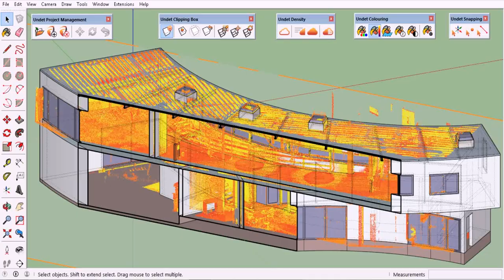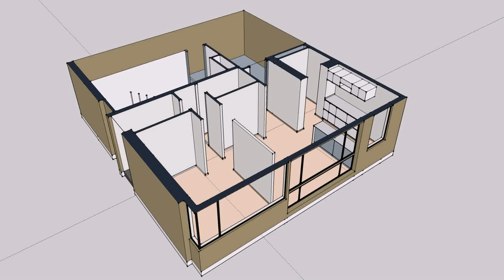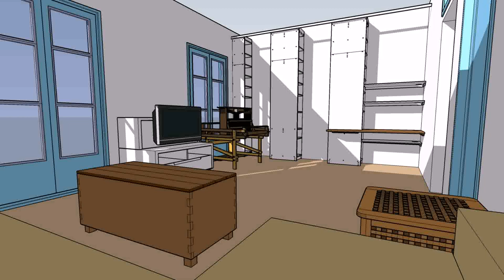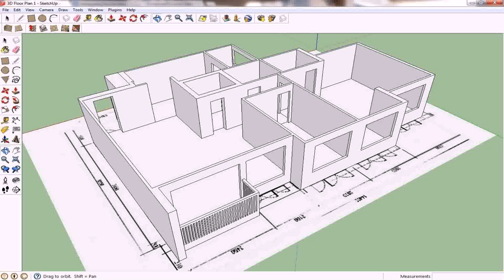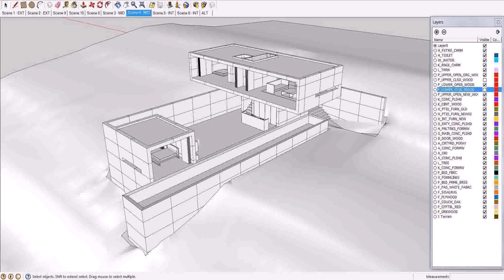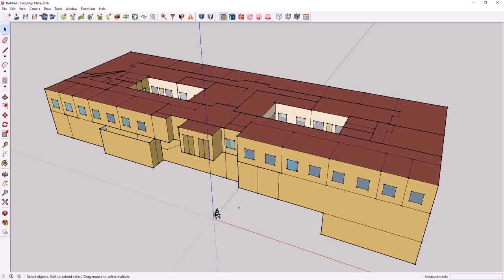Floor Plan From Sketchup Model